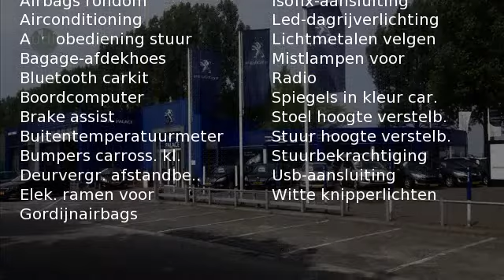Peugeot 108 ACTIVE 5DR. 1.0. 68PK|AIRCO